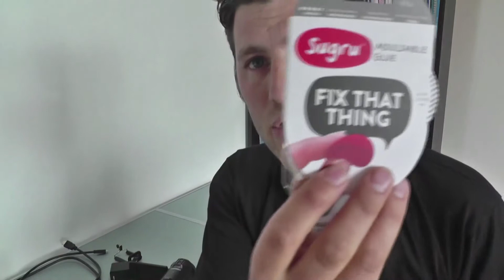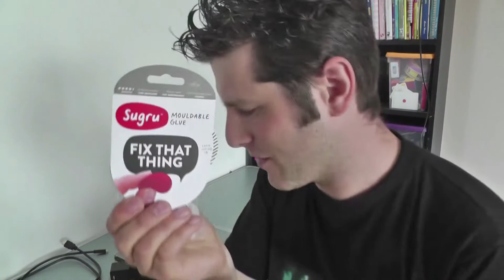Ep 00005 - Sugru Wireless HDMI Hack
How I used a mouldable glue called Sugru to hack together a mount and battery holder for my Wireless HDMI Transmitter.